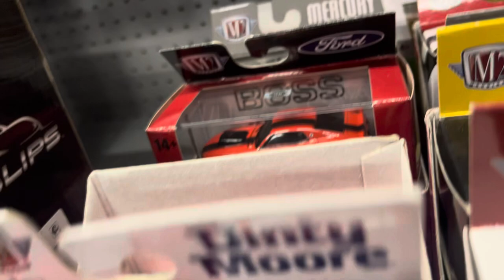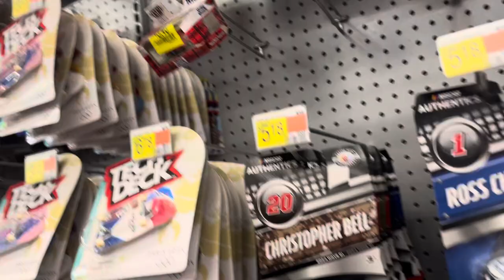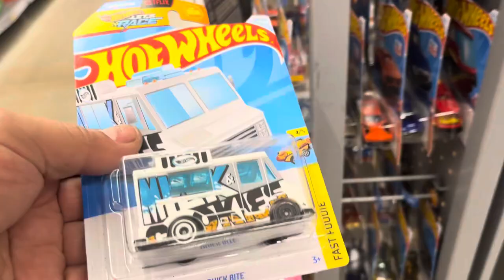Playdays Collectibles Friday morning Hotwheels hunting at Walmart. 10.11.24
Good morning and happy Hotwheels Friday. Time for Hotwheels exercise and Hotwheels hunting. Safety first and prayers for everyone including my parents.  Playdays Collectibles is open 7 days a week. Thank you for your business and support. Don’t forget to visit my YouTube channel